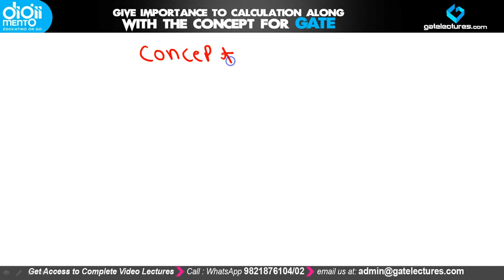GATE Exam Preparation Tips to Improve Rank - Give Importance to calculations